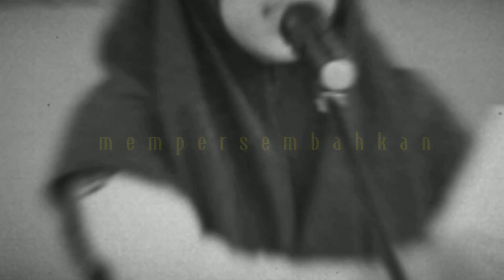Pahlawan Tak Dikenal - Karya Toto Sudarto Bachtiar || The Unknown Heros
Pakguruiki adalah salah satu channel guru yang diniatkan untuk ikut berkontribusi untuk menebar berita positif di dunia Youtube.
Silahkan berikan masukan, atau beri saran materi yang perlu kami bahas di komentar. Kemudian sebarkan seluas-luasnya dengan share video ini jika Anda merasa ini bermanfaat.
Follow juga social media pakguruiki di:
TERIMA KASIH ATAS KUNJUNGAN TEMAN-TEMAN SEMUA. SEMOGA ALLAH MEMBERI KITA KEBERKAHAN DALAM HIDUP DAN DIRIDHOI KEHIDUPAN SETELAHNYA.